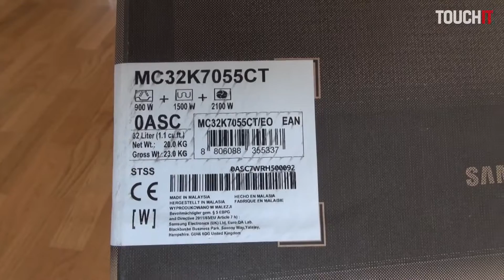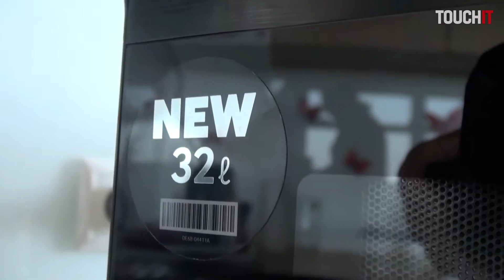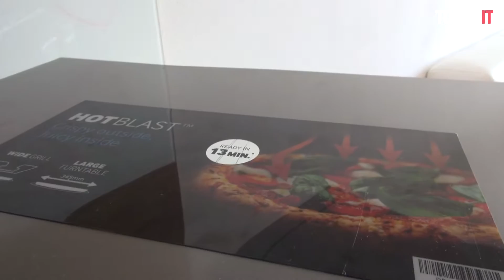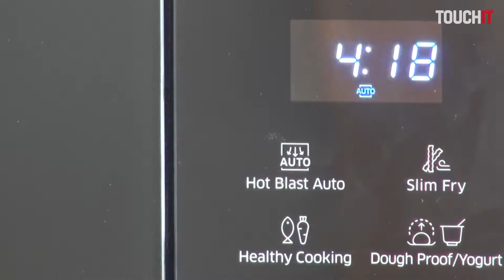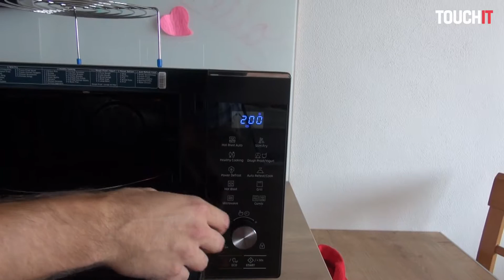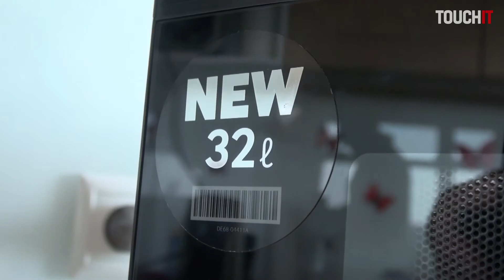Samsung mikrovlnná rúra MC32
Testovali sme mikrovlnnú rúru od firmy Samsung - MC32K7055CT